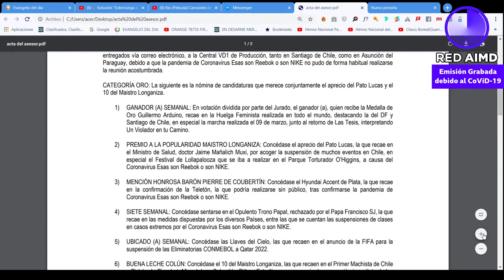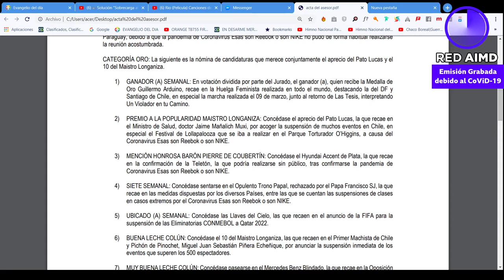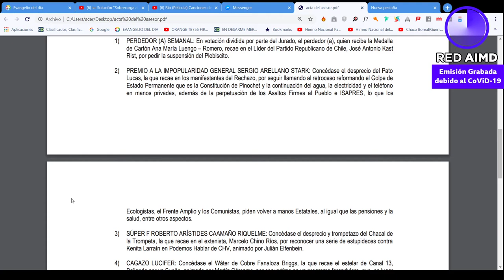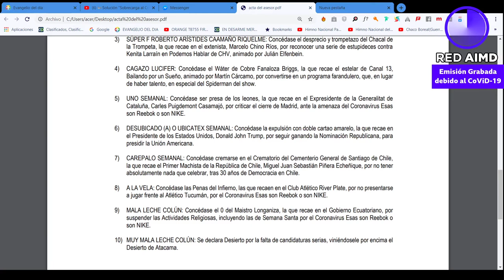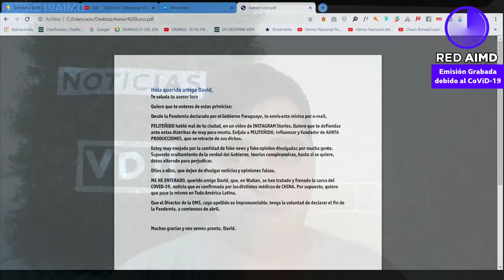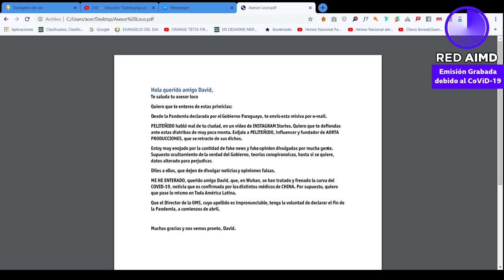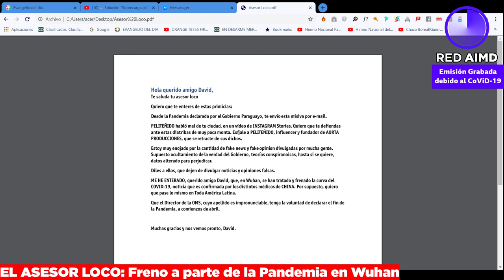EL ASESOR LOCO - ESPECIAL COVID 19 - 15/03/2020